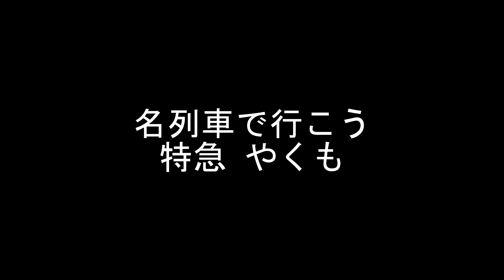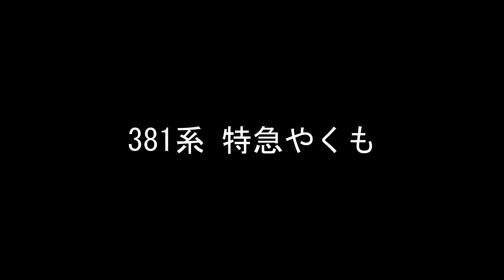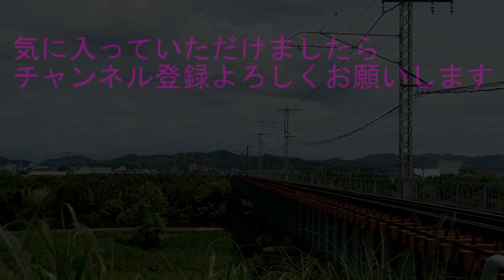名列車で行こう 特急やくも編 第1夜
名列車で行こう 特急やくも編です。
初めて迷列車シリーズを作ってみました。今後も随時投稿していこうと思いますのでよろしくお願いいたします。

BGM
幽閉サテライト様「色は匂へど 散りぬるを」
画像引用
Wikipedia